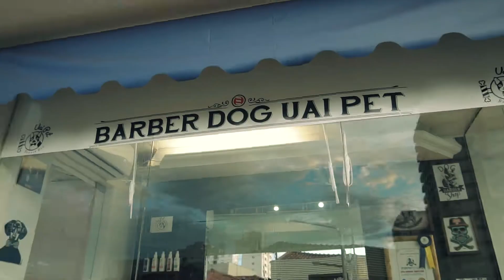PORTFÓLIO | INSTITUCIONAL BARBER DOG | CATANDUVA